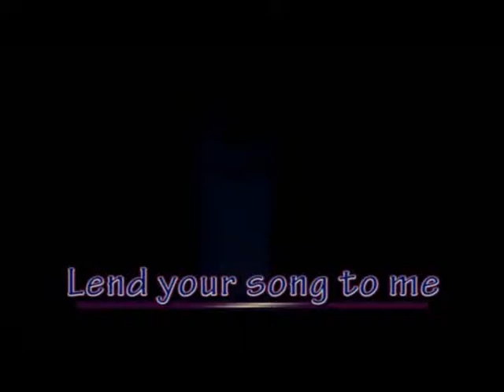lend your song to me